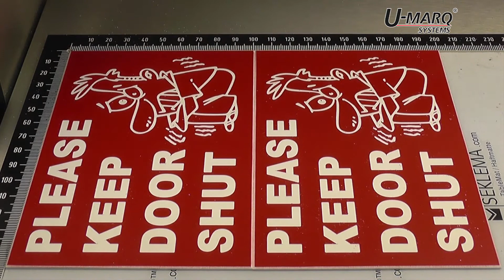U-MARQ GEM-FX5 Engraving a Please Keep Door Shut Laminate Sign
The U-MARQ GEM-FX5 mill engraving two laminate signs from red on white material. Text and image with a clearing toolpath and utilising the swarf extraction system.
Effective and clear signage created using the GEM-FX5s included software.